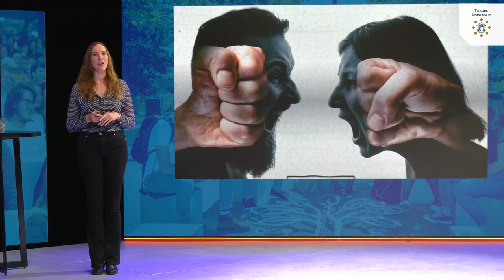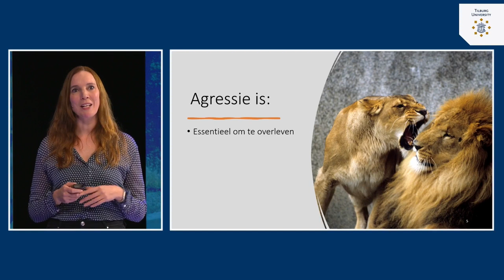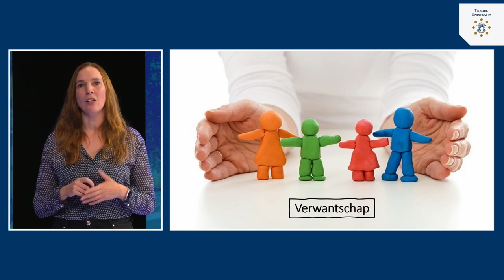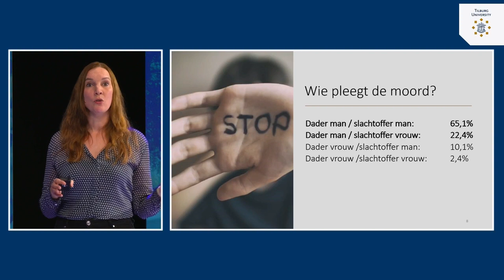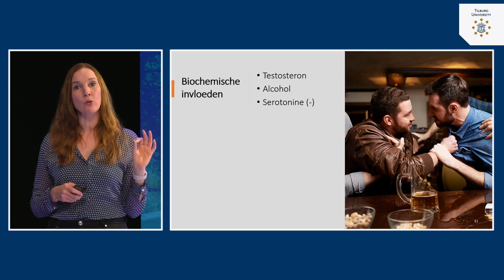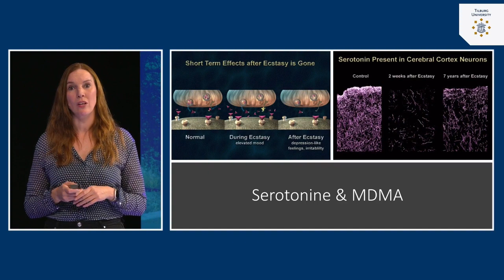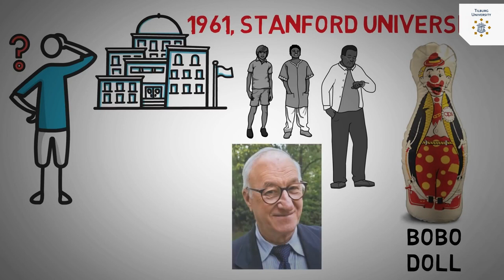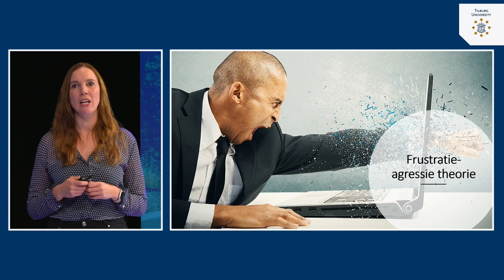Agressie: Waarom gedragen wij ons agressief? | dr. Tila Pronk | Tilburg University | #12.1